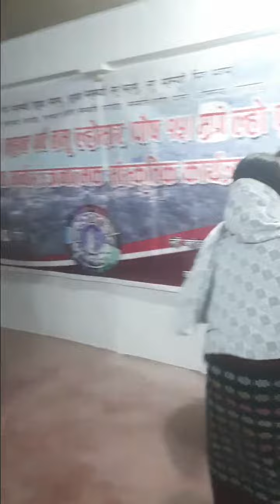losar ko ramailo jhalak haru Waling 12 maidan